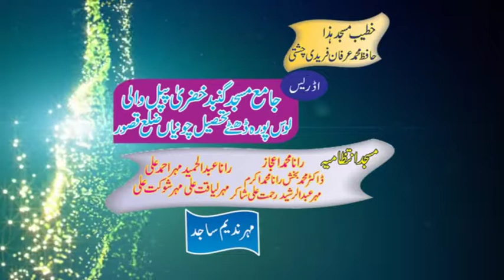حضرت علامہ پروفيسر شاھدمختارچشتی صاحب